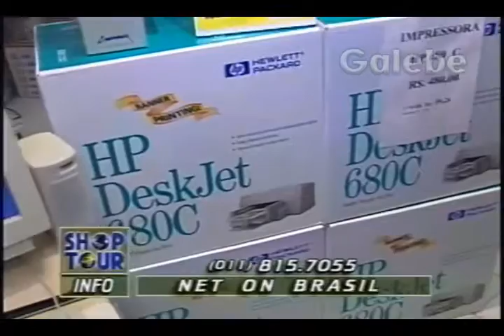NET ON BRASIL DÉBORA GALEBE 07 03 1997